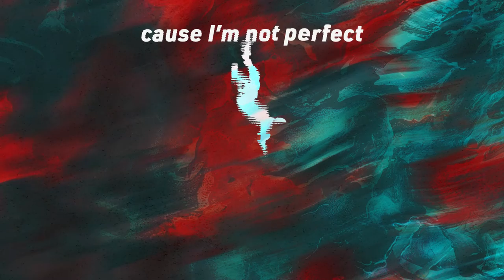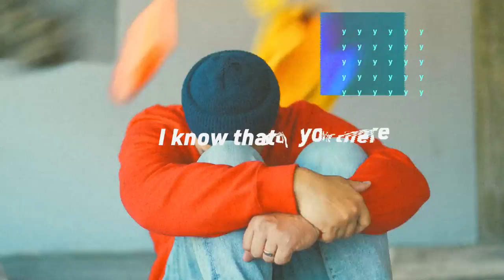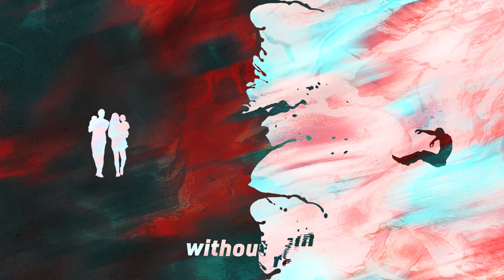Ryan Ellis - LYFE (Official Lyric Video)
Ryan Ellis' official lyric video for the single “Lyfe” from his album, Lyfe - available now

Creative Director: Daniel Bryan
Motion Graphic Artist: Dylan Reilly Gober
Photography: Noah Taher & Grace Boyer

LYRICS
So many question
So many whys
Feels like we’ve been here
So many times
Learning to trust you
You know that I’m tryin

So many test and so many trials
Step at a time is always your style
You know that I’m trying

Cause I’m not perfect
But the righteous live by faith
And I can see a thing

What is Lyfe
Without love
Without pain
You hold it all in your hands
What’s Lyfe
Without sun
Without rain

I like to think my motives are pure
But sometimes it’s hard cause I’m insecure

When I’m disappointed I know that you care
Cause In every valley I know that you care
I’m learning to trust you

What is Lyfe
Without love
Without pain
What’s Lyfe
Without sun
Without rain

What’s Lyfe
Without a little joy
Without a little pain
What’s Lyfe what’s Lyfe what’s Lyfe